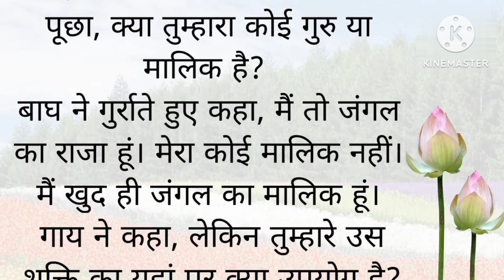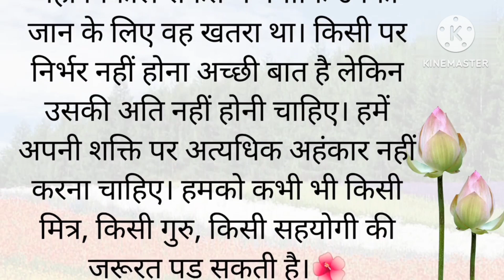Shradha & vishvas !! lessonablestory/# prerak prasang/hindi kahaniyan